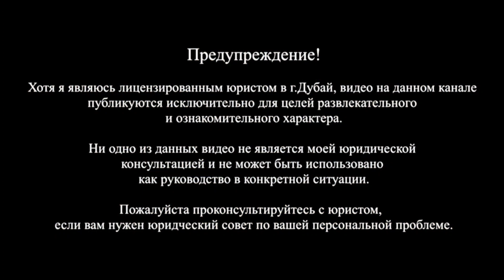ПЕРЕМЕНЫ В ОАЭ В 2022 ГОДУ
ОПИСАНИЕ:

Айман Ескараева юрист и основатель юридической фирмы в Дубае Yeskarayeva & Partners Legal Consultancy, расскажет в данном видео о том, какие перемены наступили в ОАЭ в 2022 году: в теории, в практике применения и в обычаях делового оборота.

В данном эфире Айман обобщила происходящие перемены и дала советы по мерам защиты.

* Информация, которая даётся в данном видео, актуальна на момент записи. Рекомендуется мониторить актуальность данных на момент их практического применения.

Если у вас есть желание поддержать мой канал, то можете:

📍Поставить 👍 этому видео.
📍Оставить комментарий.

Это поможет большему количеству людей знать свои права в ОАЭ! Спасибо Вам!

UAE legal news на английском языке и Юр Инфо ОАЭ на русском языке!

ЮР ИНФО Дубай (ОАЭ)
Актуальная информация по изменениям в законодательство (Дубай) ОАЭ, новости права и публикации из различных источников для вашего удобства на русском языке.

UAE LEGAL NEWS
Up-to-date information on changes in legislation (Dubai) UAE, legislative news and publications from various sources for your convenience on one resource.

С уважением, юрист в Дубай
Айман Ескараева